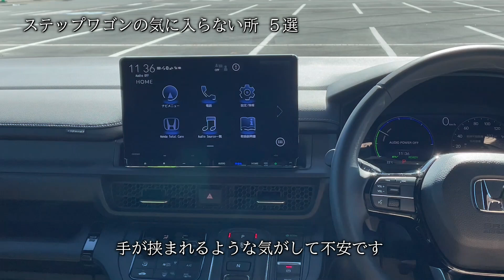【レビュー】新型ステップワゴンを５ヶ月間使用した感想を言います/HONDA/Vlog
皆さんこんにちは。ナギです。

新型ステップワゴンを購入して約５ヶ月。私の思うステップワゴンの気に入っている所と気に入らない所をまとめましたので、良かったら購入の参考にしてください。

自然と共に、今を生きる。

［車種］
◆ステップワゴン スパーダ e:HEV

◆マグカップ　GLOCAL STANDARD PRODUCTS/ツバメ マグ M

［音楽提供］
acousticbreeze
◆BGMer
母なる海へ